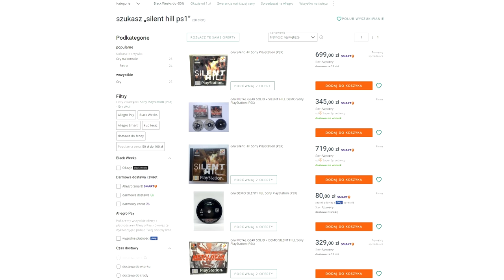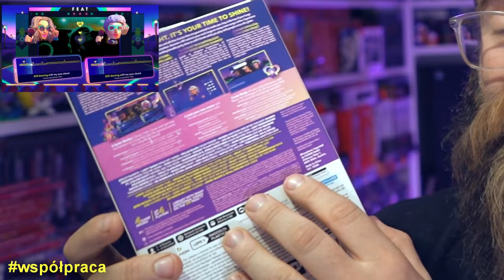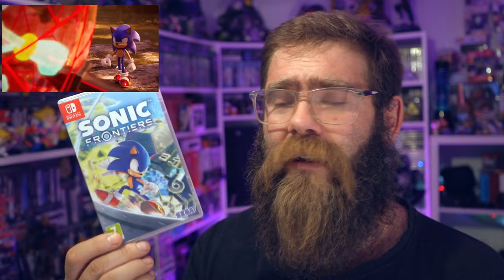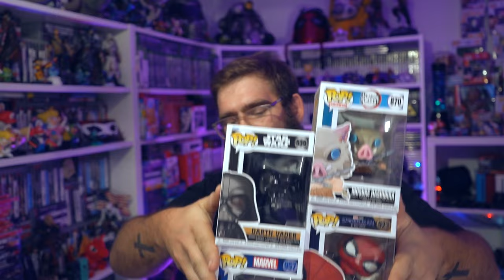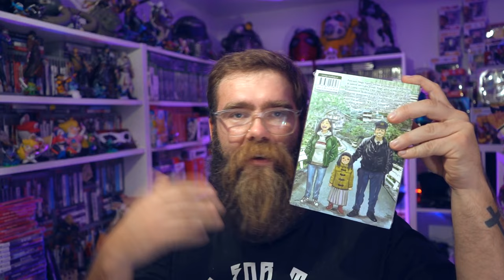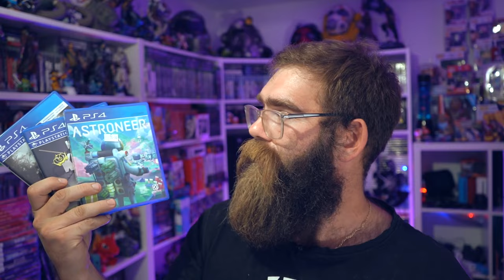OSTATNIE!!! Co nowego w kolekcji - Więcej się nie dało? xD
Siemka w ostatnim odcinku Co nowego w kolekcji, sporo gier, gadania, gadzetów i innych rzeczy związanych z Grami!